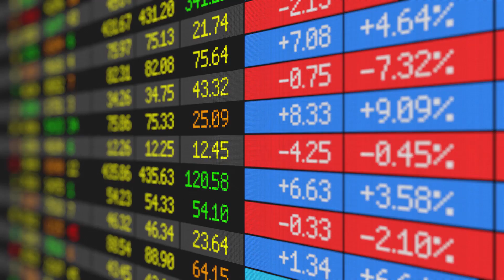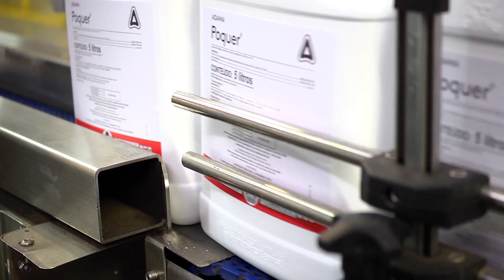Institucional Adama 2016